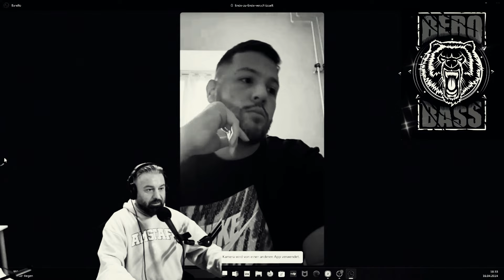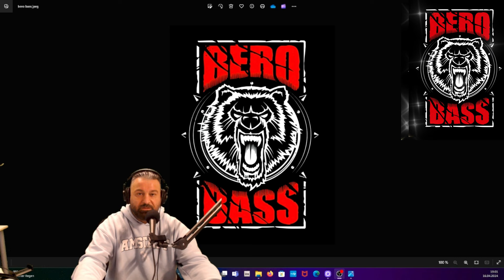BEROBASS 10 Fragen an BARELLO